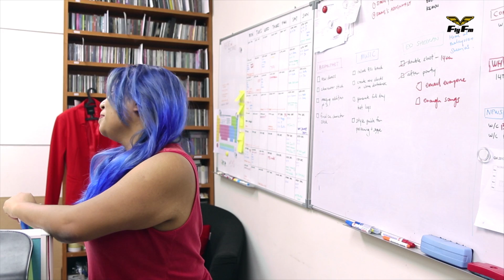Tag Your PUNNY FRIEND! : Fly Bits